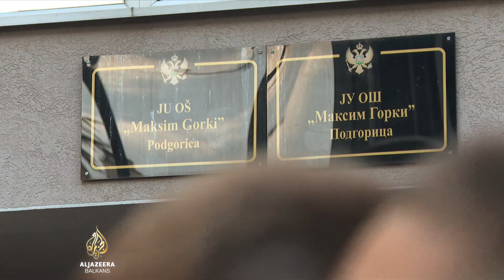Štrajk upozorenja umjesto školskog zvona i dobrodošlice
Školska godina u Crnoj Gori počela je štrajkom upozorenja Sindikata prosvjete, koji je nezadovoljan položajem prosvjetnih radnika. Problemi na koje ukazuju su brojni, a nadležnima su dali rok do kraja godine da poprave stanje u prosvjeti.

O njihovom odgovoru, kako su kazali, ovisit će dalji koraci.